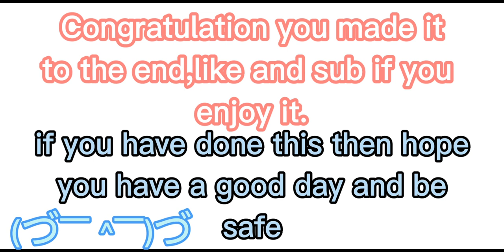Mha react to Ejiro Kirishima past as Karma akabane.(1/1)[Read des for better explain the au]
Au:Kirishima like red and want to be red riot when he was a kid.One day his parent are going to send him to the School(Assasination Classroom)so he dye his hair to make it look good and more cool.After graduate,his parent send him to the highschool(mha) to continue study.

Does this explained my au?